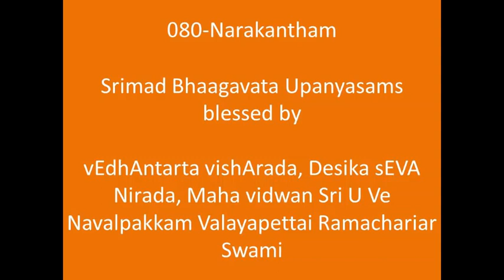080-நரகாந்தம்-Narakantham-ஸ்ரீமத் பாகவத (Srimad Bhaagavata) Upanyasams